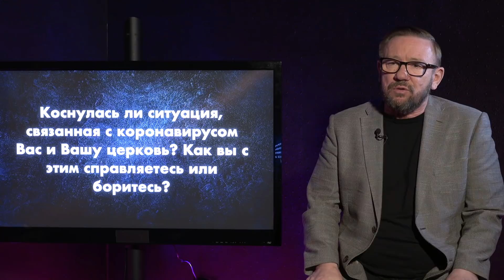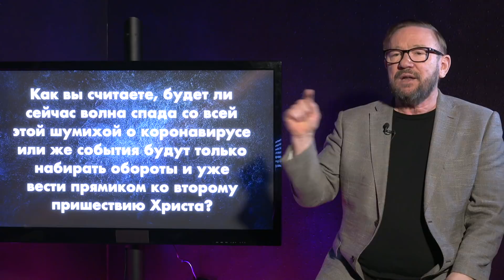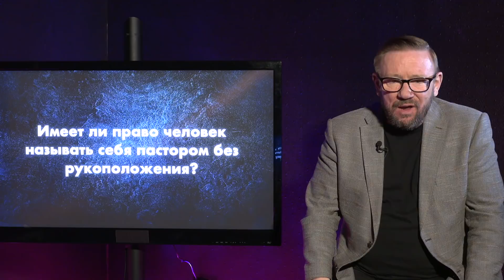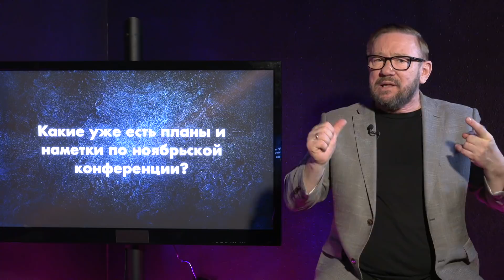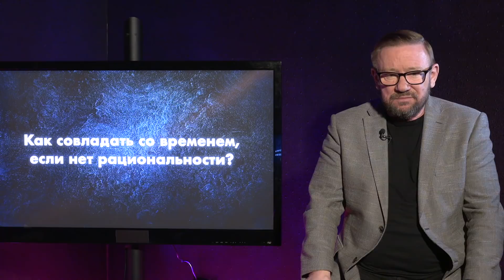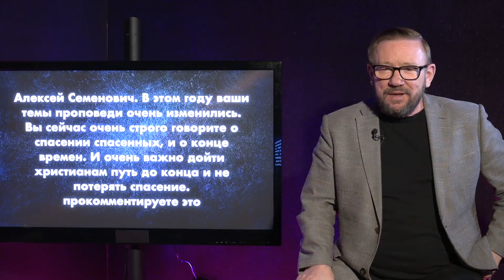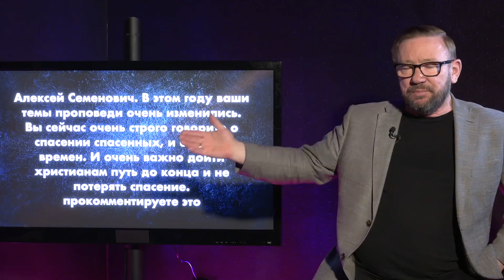Пастор Алексей Ледяев отвечает на вопросы подписчиков ФБ (19.03.20.)